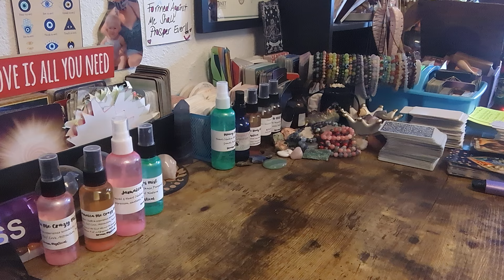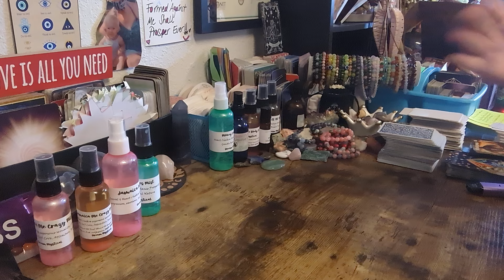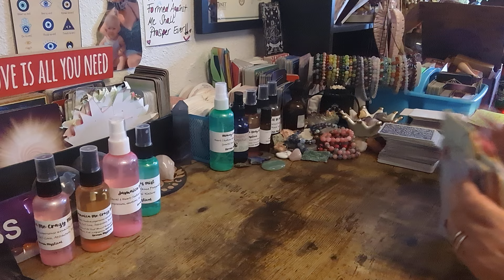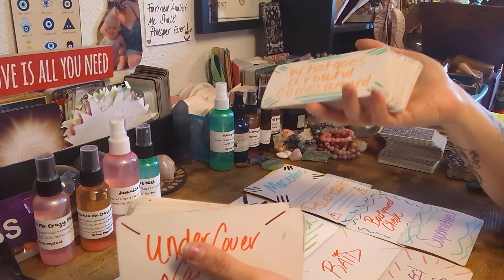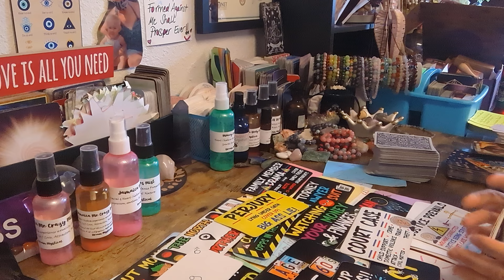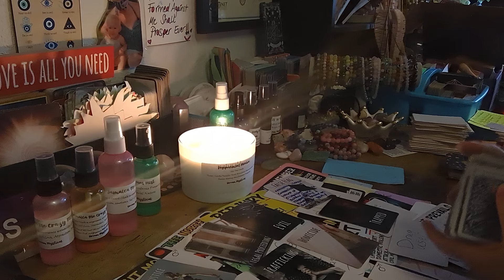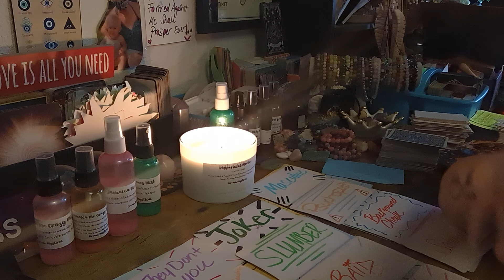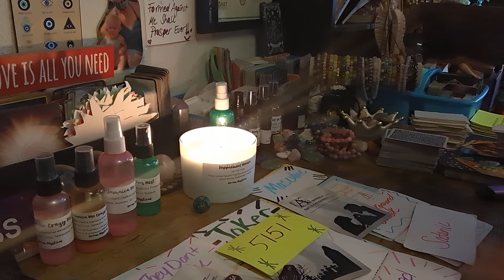🗣️THIS FEM IN SNITCHING ON EVERYBODY 💥